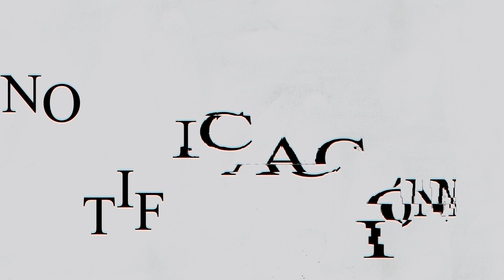FRAGMENTO DE DEVOCIÓN ⚠️PRISMÁTICO - UBICACIÓN⚠️ - [𝘿𝙚𝙨𝙩𝙞𝙣𝙮 2] 🎮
Ubicación y como obtener faceta de devoción.
Mis redes:
Negocios y publicidad:
Si deseas apoyarme directamente puedes hacerlo:
💰Donaciones por Binance: 36793695